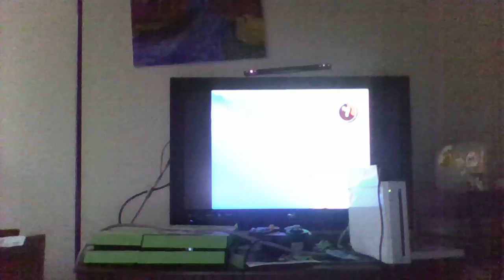Super Mario Galaxy 2 Sorbetti Level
Clearing the Sorbetti Level in Super Mario Galaxy 2